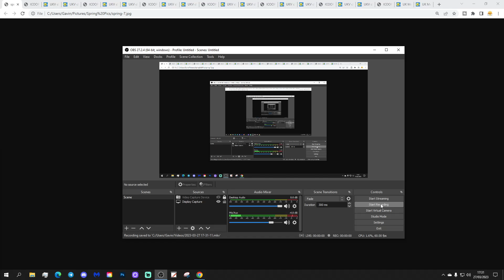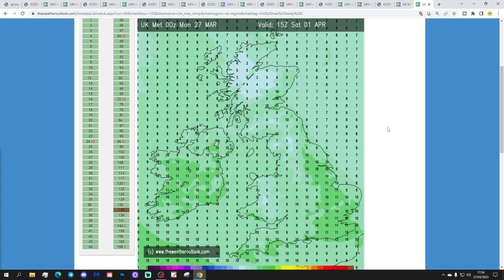UK Weather Forecast: Outbreaks Of Rain Spreading Across The Country (Tuesday 28th March 2023)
Good morning everyone and welcome to today's UK weather forecast on Tuesday 28th March 2023.

Current Situation:

A ridge of high pressure is collapsing with low pressure moving in from off the Atlantic...

Today:

Tuesday has started dry and cold in central and eastern regions but west is cloudy and wet.

Through the rest of the day outbreaks of rain will spread steadily across the country with the rain lasting all day across parts of Scotland and northern England. Elsewhere the wet weather will die out with showers developing across Northern Ireland, Wales and south west England. A cold day generally at 6C to 10C but temperatures evening reaching 14C in the south west.

Tonight:

Showers continue for Scotland but the rest of the country will have a dry, cloudy night. Much milder temperatures tonight at 5C to 10C.

Tomorrow

Another batch of heavy rain pushes across the country through the morning before being replaced by sunshine and showers during the afternoon. A mild day at 7C to 14C.

Outlook:

Thursday: Sunshine and showers. Warm in the south and east.

Friday: Heavy overnight rain in the south clearing to sunshine and showers. Mild but cooler.

Saturday: Drier but rather cloudy. Cool.

**END***

💡  Video Credits: 💡

💡  GWV Links: 💡